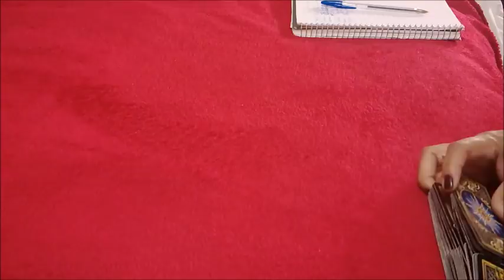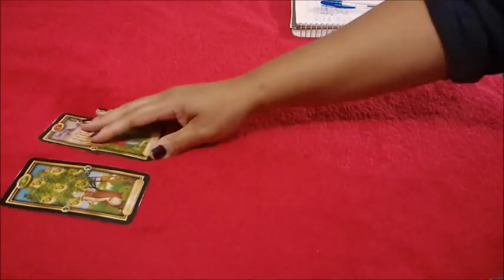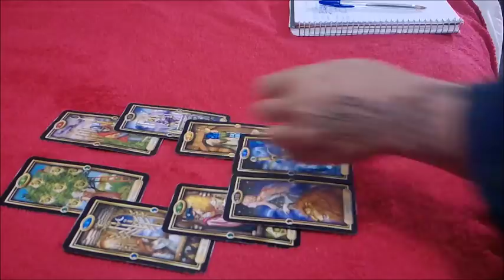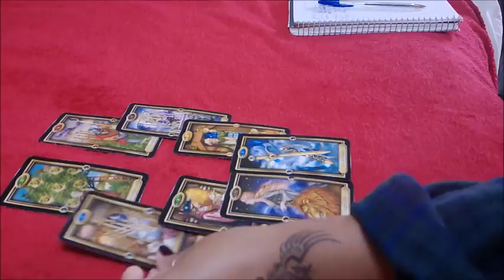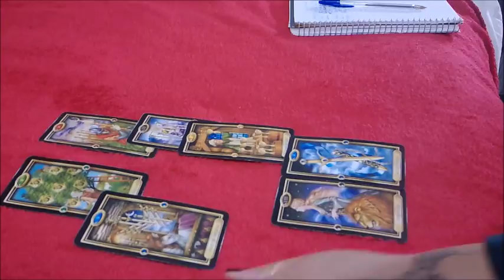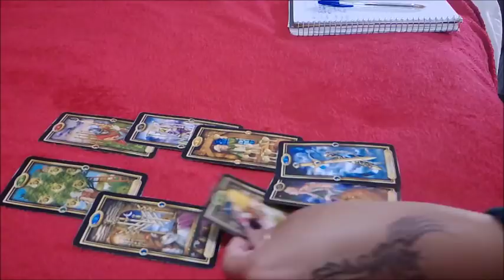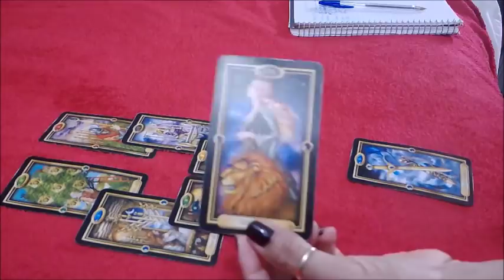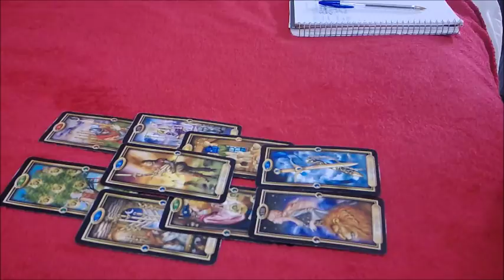LIBRA EX~DIFFERENT POINTS OF VIEW~DECEMBER 20-26